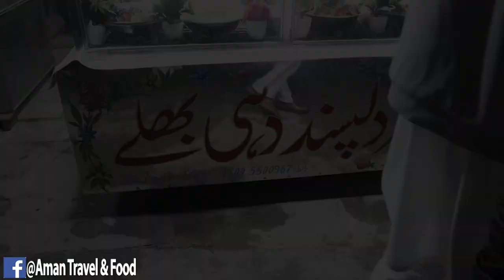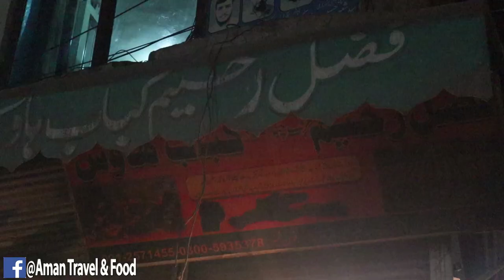FAZAL RAHIM KE SEEKH KABAB || PAKISTAN STREET FOOD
The video is filmed on street food of Peshawar (Pakistan). However, main item in the video is Seekh Kabab of Fazal Rahim Kabab House, Near Jahangirpura, Kohati Gate, Peshawar.

Sajjad Aman
Aman Travel & Food,